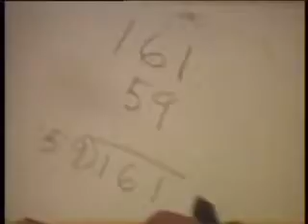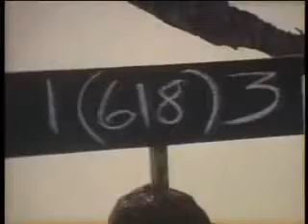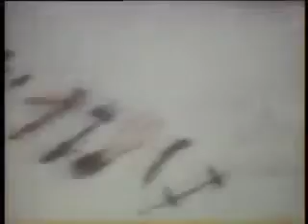Avotor-Erathem Phi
Official video of the track "Erathem Phi" by Avotor